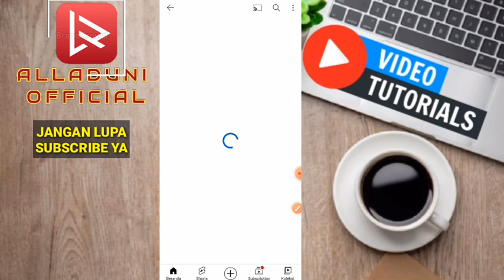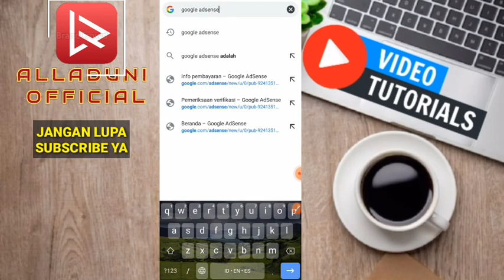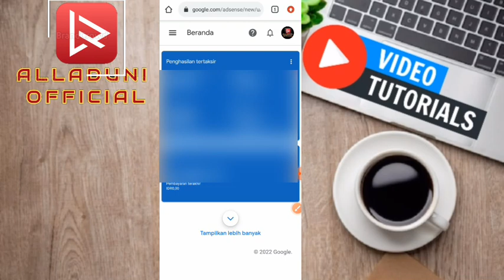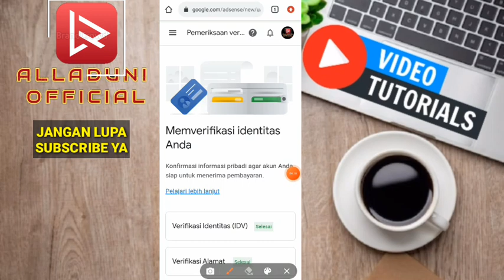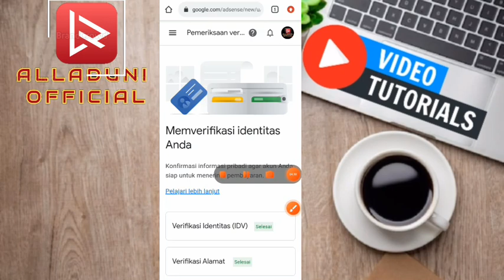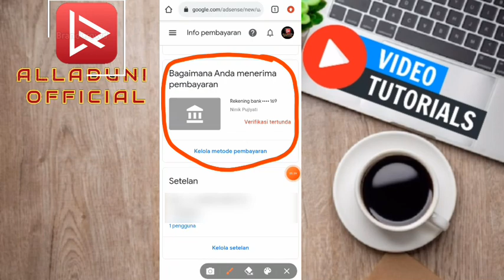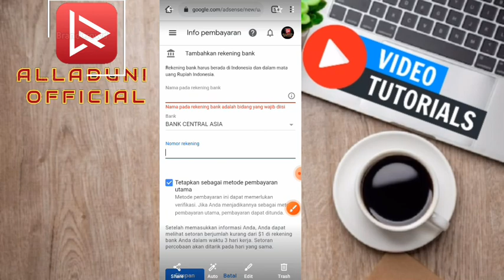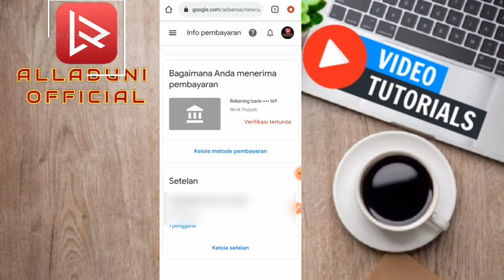cra verifikasih pin google adsense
hallo gaes kali ini saya berikan tutorial cara mengisi pin google adsense ke akaun google adsense pembayaran jangan sampai salah yah biar dapat gaji dari youtube dan cair ke google adsense kalian.ok simak vidio nya jangan di skip yah teman jangan lupa bantu juga like subscribe dan komentar yah agar channel ini bisa lebih berkembang lagi.terimakasih sudah menonton